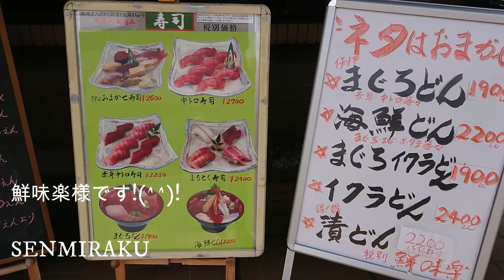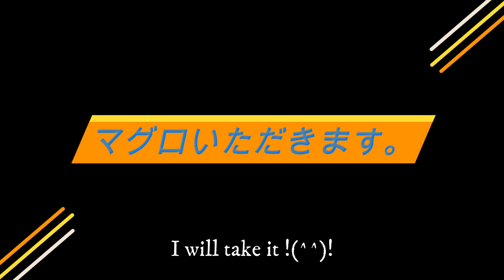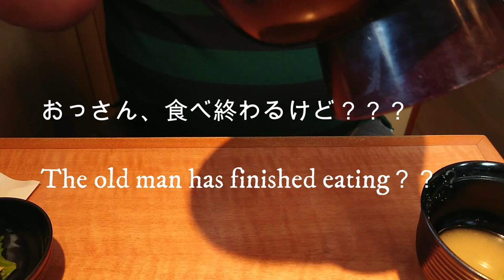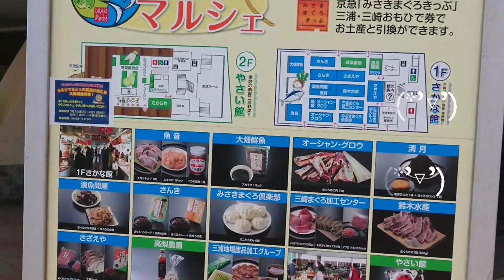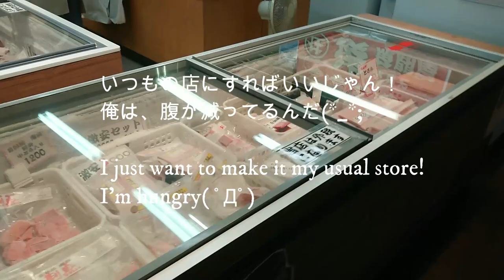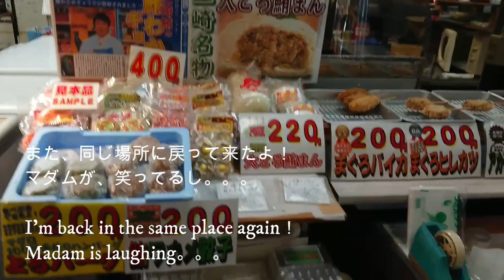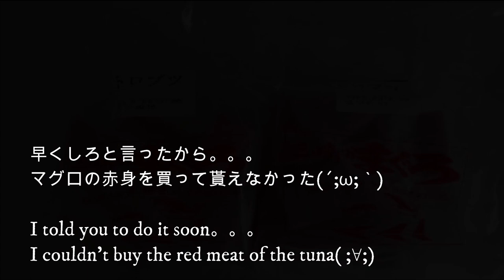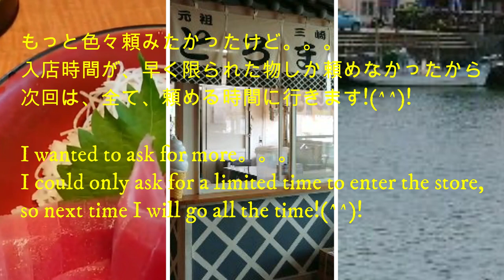【三崎 グルメ まぐろ 寿司 ランチ 】 【Misaki Tuna Japanese Sushi Lunch】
【三崎にマグロを食べに行こう】
続き動画です！
美味しいマグロを食べに行って来ました🐟😋🍴💕

*️⃣Translated in various languaqes

【English】
[Let's go to Misaki to eat tuna] It is a continuous video! I went to eat delicious tuna 🐟😋🍴💕

【Arabic】
[دعنا نذهب إلى ميساكي لأكل التونة] إنه فيديو مستمر! ذهبت لأكل التونة اللذيذة ⏬ [فيديو مفتوح بالكامل] آخر فيديو

【Italian】
[Andiamo a Misaki a mangiare il tonno] È un video continuo! Sono andato a mangiare un delizioso tonno?

【Indonesian】
[Ayo pergi ke Misaki untuk makan tuna] Ini adalah video yang berkelanjutan! Saya pergi makan tuna yang enak 🐟😋🍴💕

【Spanish】
[Vamos a Misaki a comer atún] ¡Es un video continuo! Fui a comer delicioso atún 🐟😋🍴💕 ⏬ [Video completamente abierto] Último video

【Thai】
[ไปหามิซากิกินทูน่ากันเถอะ] เป็นวิดีโอต่อเนื่อง! ไปกินทูน่าอร่อย ๆ 🐟😋🍴💕

【Tagalog】
[Pumunta tayo sa Misaki upang kumain ng tuna] Ito ay isang tuloy-tuloy na video! Pumunta ako para kumain ng masarap na tuna 🐟😋🍴💕

【German】
[Lass uns nach Misaki gehen, um Thunfisch zu essen] Es ist ein kontinuierliches Video! Ich ging, um leckeren Thunfisch zu essen 🐟😋🍴💕

【Nepali】
[हामी टुना खान मिसकीमा जाऔं] यो एक निरन्तर भिडियो हो! म स्वादिष्ट टुना eat खान गयो ⏬ [पूर्ण रूपमा भिडियो खोल्नुहोस्] अन्तिम भिडियो

【Hindi】
[टूसा खाने के लिए मिसाकी चलें] यह एक निरंतर वीडियो है! मैं स्वादिष्ट टूना खाने गया t ⏬ [पूरी तरह से खुला वीडियो] अंतिम वीडियो

【French】
[Allons à Misaki pour manger du thon] C'est une vidéo continue! Je suis allé manger un délicieux thon 🐟😋🍴💕

【Vietnamese】
[Cùng Misaki đi ăn cá ngừ nhé] Đó là một video liên tục! Tôi đã đi ăn cá ngừ ngon 🐟😋🍴💕

【Korean】
【미사키 참치를 먹으러 가자] 이어 동영상입니다! 맛있는 참치를 먹으러 왔습니다 🐟😋🍴💕

【Chinese】
[去三aki吃金枪鱼] 这是连续的视频！我去吃美味的金枪鱼🐟😋🍴💕 ⏬[全开视频]最后一个视频